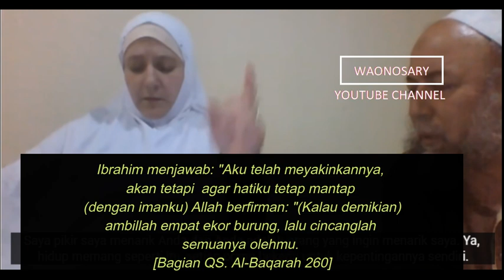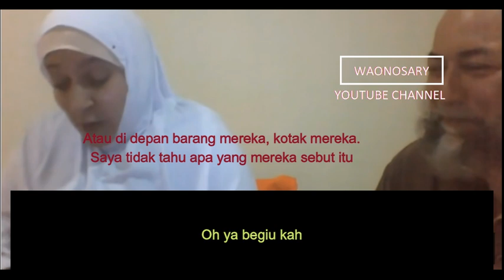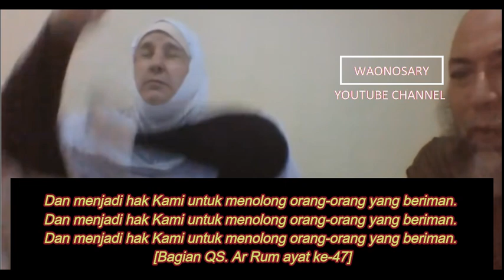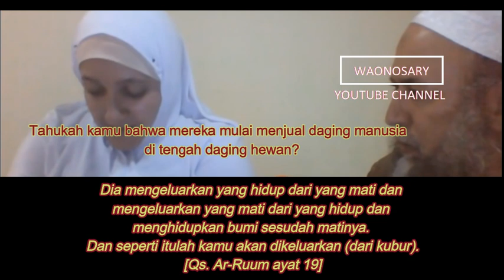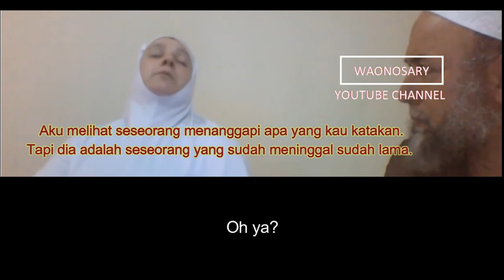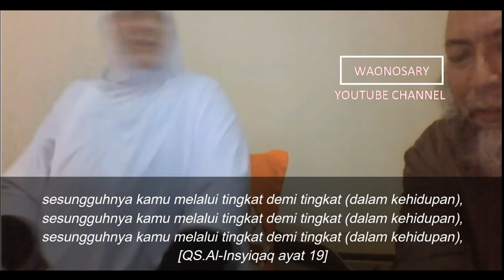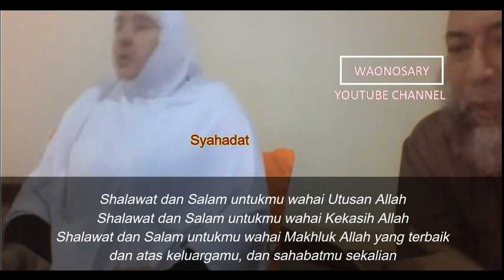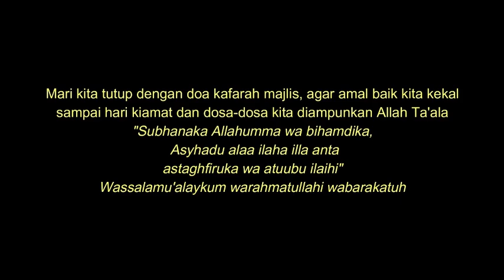Ruqyah Jin Alat-alat Musik Syaikh ben Halima Abderraouf